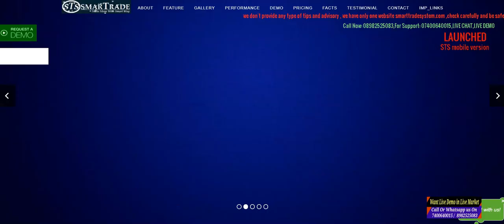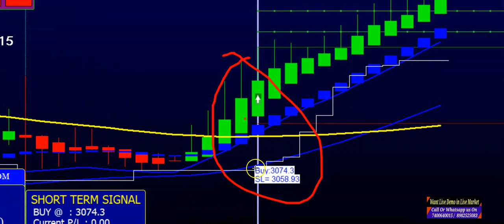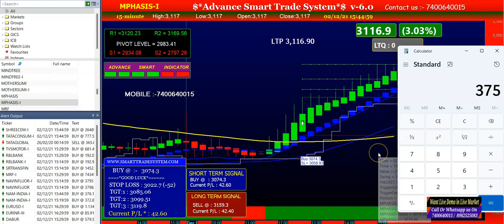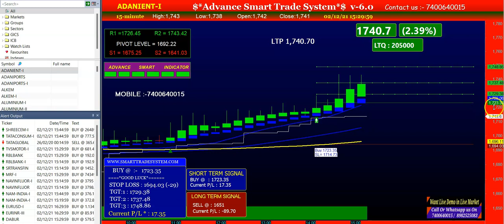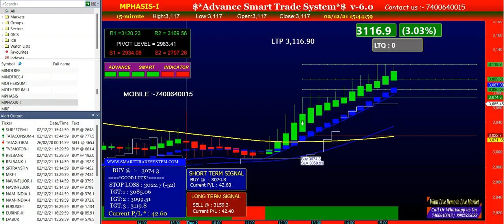🔥👉02 Dec 2021 software intraday performance | Auto buy sell signal software | stock market software